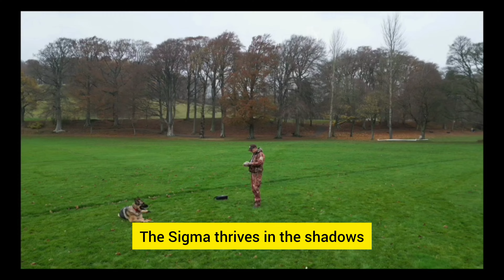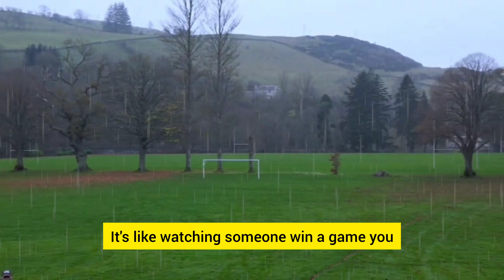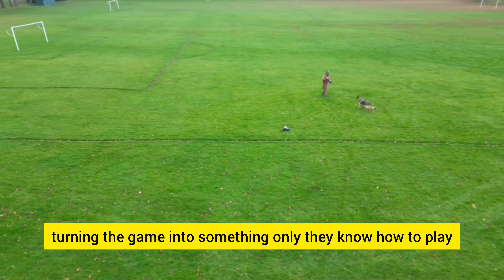SIGMA SCOTTISH MALE CHARACTER EXPLAINED 2024